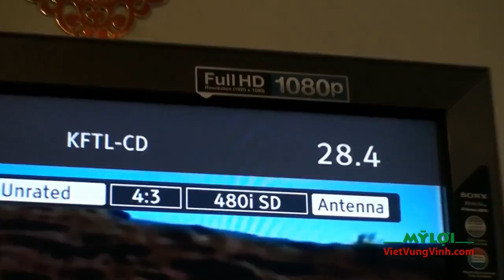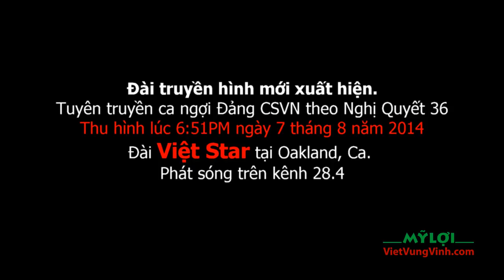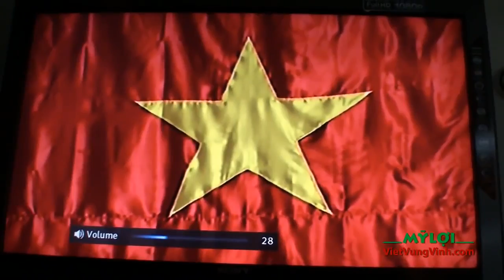Viet Star TV 28.4 tuyên truyền cho CSVN ngay tại Oakland, California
Đài truyền hình mới xuất hiện. Tuyên truyền ca ngợi Đảng CSVN theo Nghị Quyết 36 Thu hình lúc 6 giờ chiều ngày 5 tháng 8 năm 2014 Đài Việt Star tại .

Chiều ngày 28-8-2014 vừa qua, Ban Đại Diện CĐNVQuốc Gia BC đã mở một phiên họp khoáng đại để tìm phương cách đối phó trước việc đài truyền hình.

Đảng CSVN đang đứng trước những vấn nạn có tính lịch sử: đó là cải tổ và mất quyền cai trị độc tôn, hay giữ quyền cai trị độc tôn nhưng sẽ.